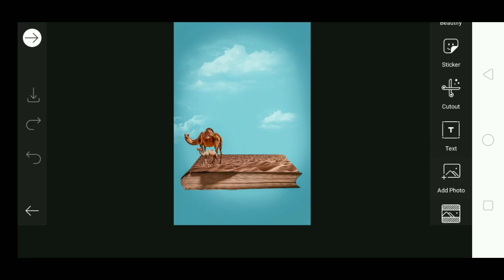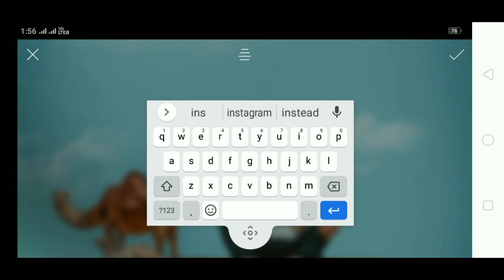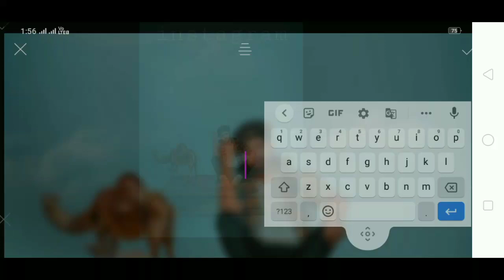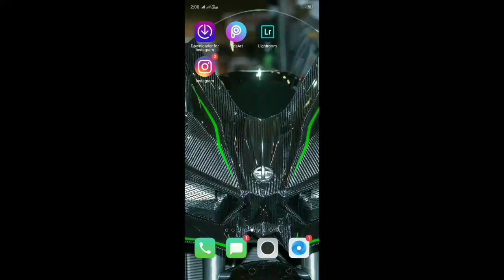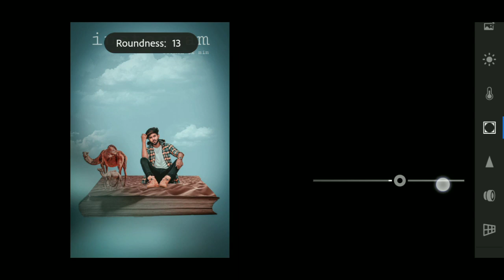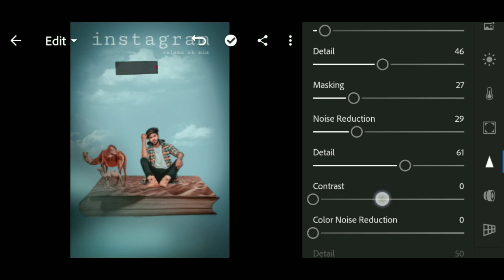salman sk photos editing | salman sk instagram concept | Picsart amezing photos editing tutorial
salman sk photos editing | salman sk photography | Picsart amezing photos editing  tutorial

Hrushi 22 photo editing / mr swage photography / Picsart editing / ak khan editing

Ak Khan editing

                      🤗welcome my Chennel🤗

My name
                  Ak Khan

 My channel
               Ak Khan editing

your quaris
1. salman sk
2. salman sk photos
3. salman sk photography
4. salman sk photos editing
5. salman sk pose
6. salman sk new pose
7. salman sk background
8. salman sk video

                      editing Apps

  Picture editing /photography / Photography pose / Photo editing pose/ Best pose
 Manipulation editing
 Professional editing

              Other editing videos

 All editing creator best concept editing